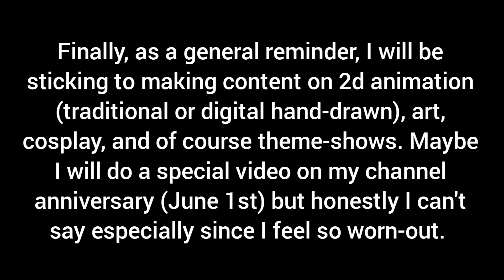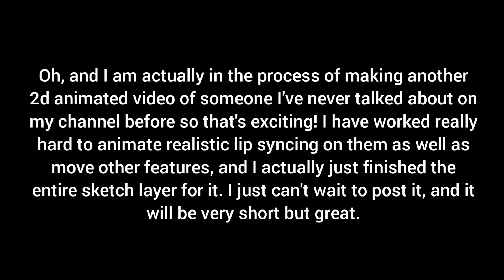Lots Of Important Updates (Please Watch)